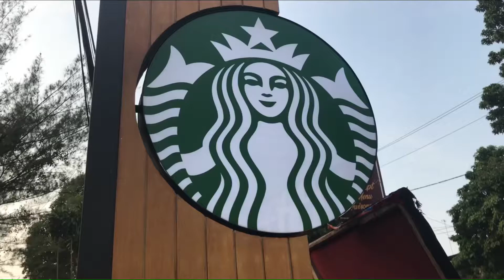GRAND OPENING SBUX MULTATULI ....